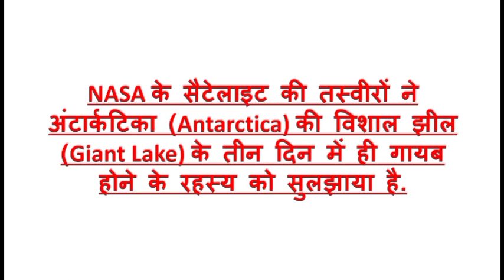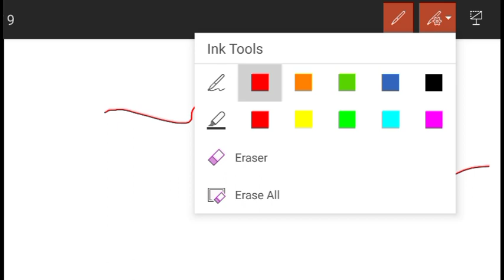Antarctica lake disappearance in three days / अंटार्कटिका की झील 3 दिनों में कैसे गायब हुई